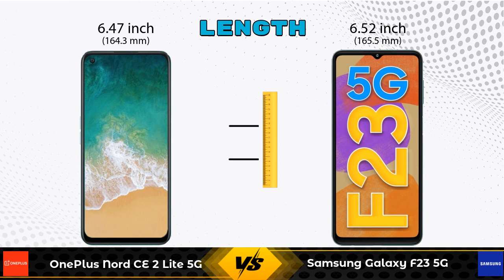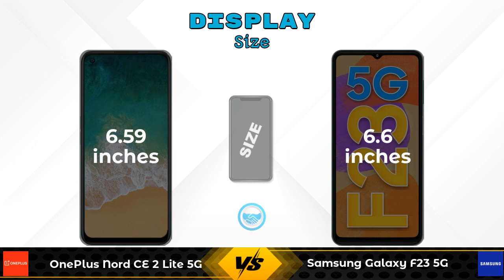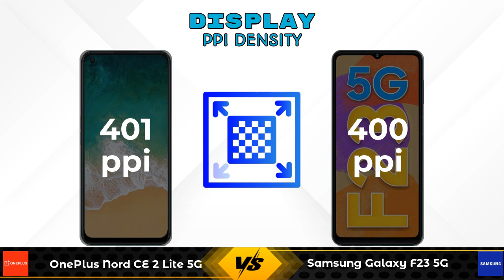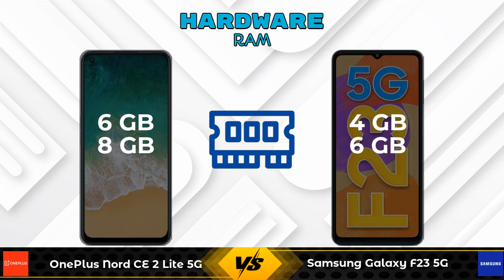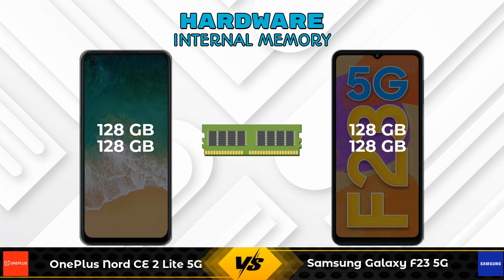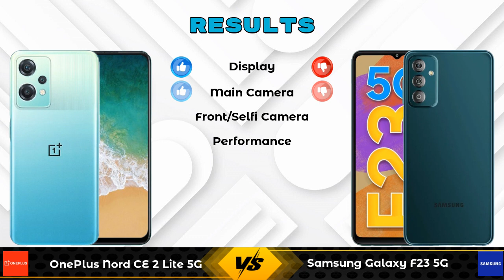OnePlus Nord CE 2 Lite 5G Vs Samsung Galaxy F23 5G - Full Comparison [Full Specifications]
In this Video we are Comparing OnePlus Nord CE 2 Lite 5G Vs Samsung Galaxy F23 5G with [Full Specifications].

Variant Details:
6 GB / 128 GB - 19999
8 GB / 128 GB - 21999 (Amazon)

Variant Details:
4 GB / 128 GB - 15999
6 GB / 128 GB - 16999 (Flipkart)

OnePlus Nord CE 2 Lite 5G Vs Samsung Galaxy F23 5G full specifications
Samsung Galaxy F23 5G Vs OnePlus Nord CE 2 Lite 5G full specifications
OnePlus Nord CE 2 Lite 5G Vs Samsung Galaxy F23 5G comparison
Samsung Galaxy F23 5G Vs OnePlus Nord CE 2 Lite 5G comparison